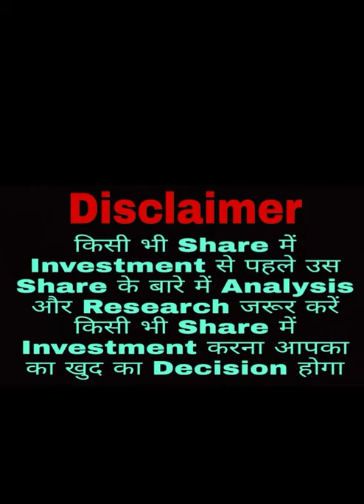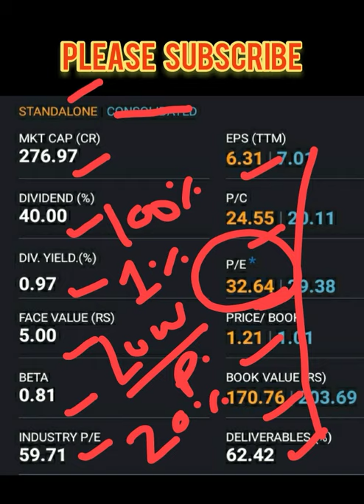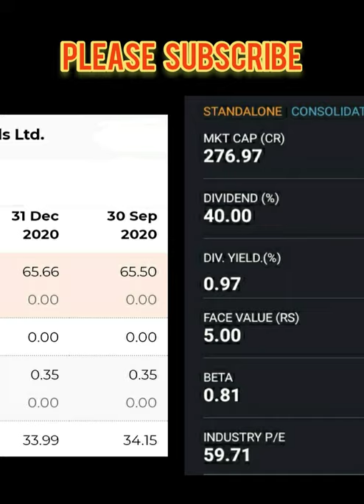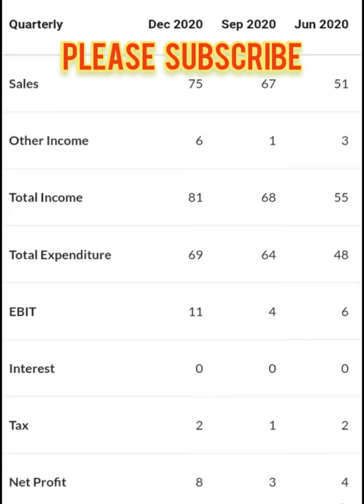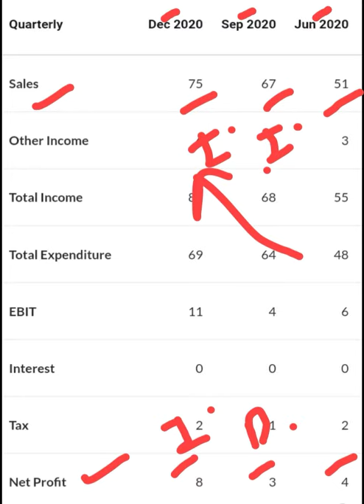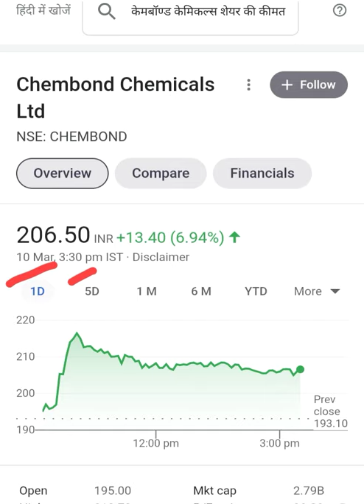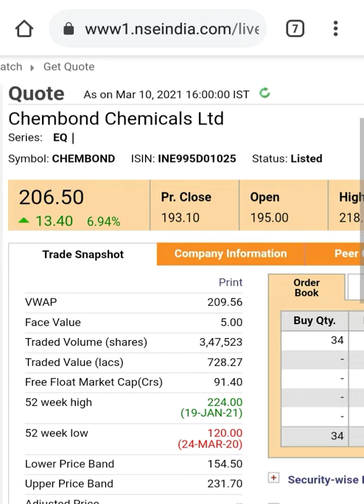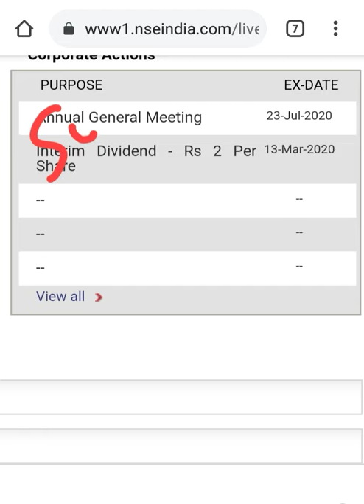Chembond Chemicals Ltd🔥🔥इस Stock की जानकारी